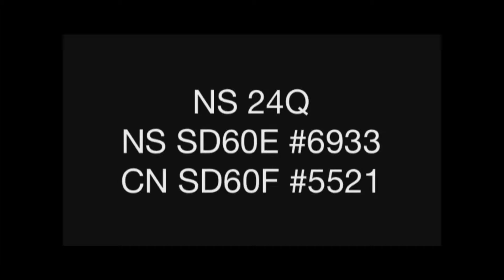Throwback Thursday: NS 24Q with an epic EMD lashup!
On October 29th, 2014, I was on my way home from school, when I notice there was the crossing gates at Clark were activated, so I decided to see who it was, it turned out to be the catch of the month, it was NS 24Q with a jaw dropping EMD consist on the point, leading was NS SD60E #6933, an Ex-SD60 #6560, and trailing was CN #5521, a zebrabonnet SD60F